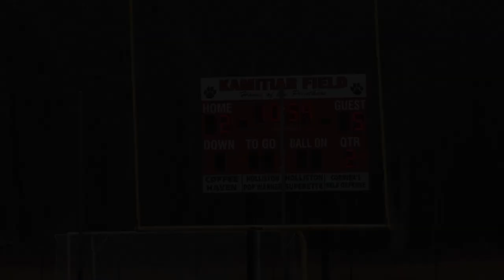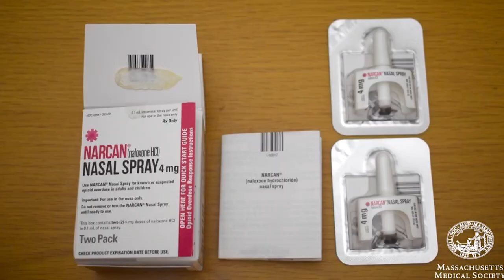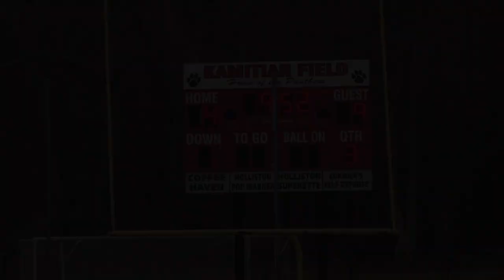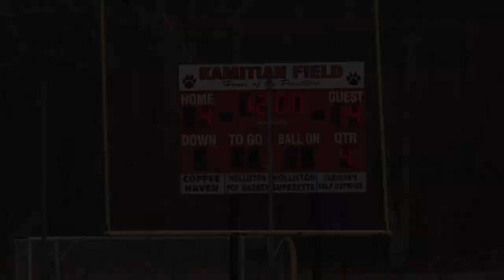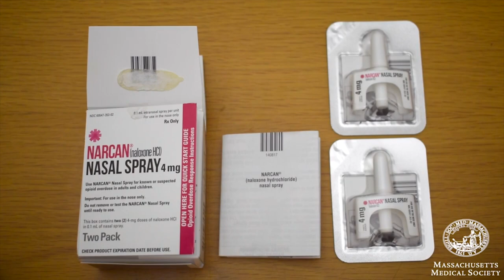Hiller Varsity Boys Lacrosse vs. Holliston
April 5, 2019 at Holliston High School